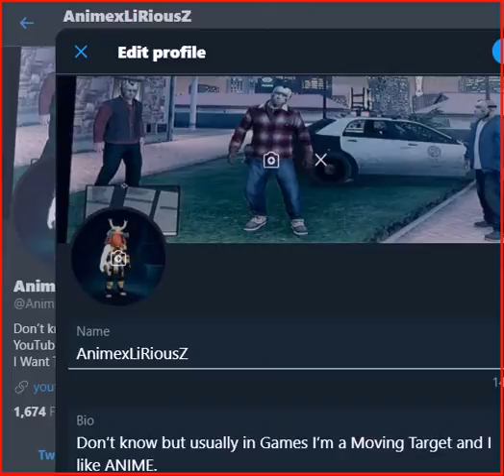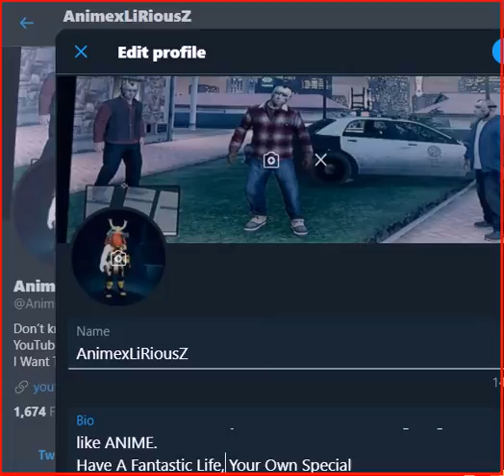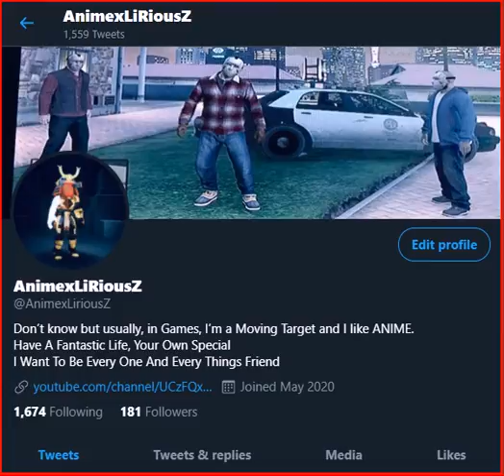Animal Crackers: The Movie Director Part 2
Sup Again Sorry If My Content Is Not Entertaining But I Just Want To be Every Ones Friends So We Can Hang Out Offline And Online